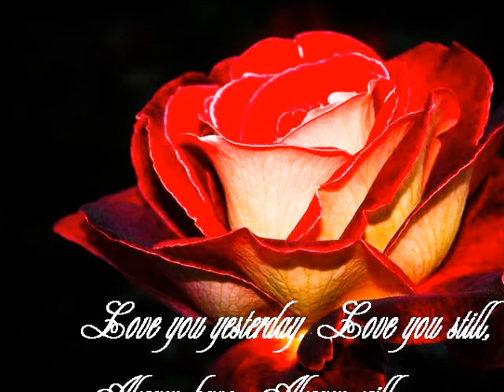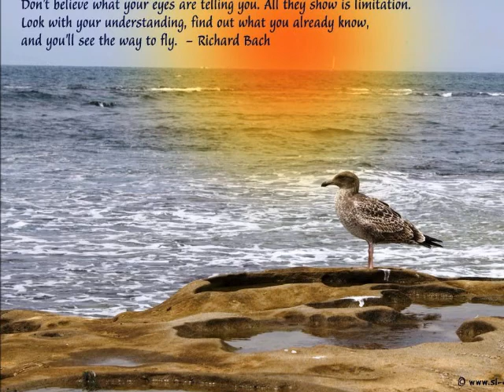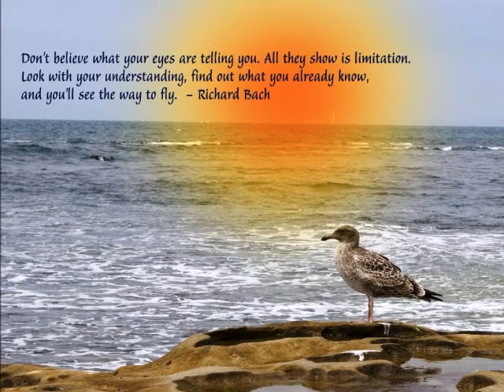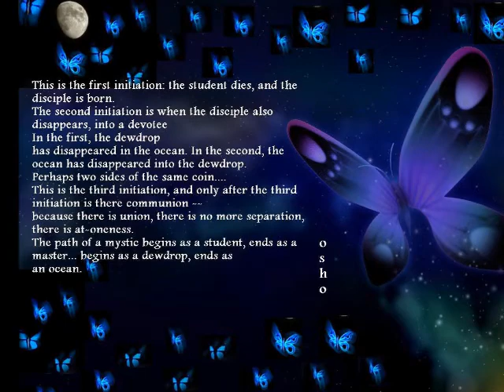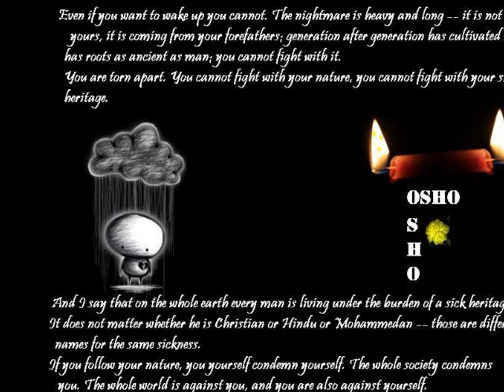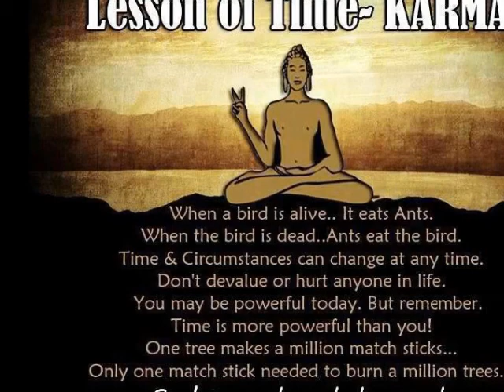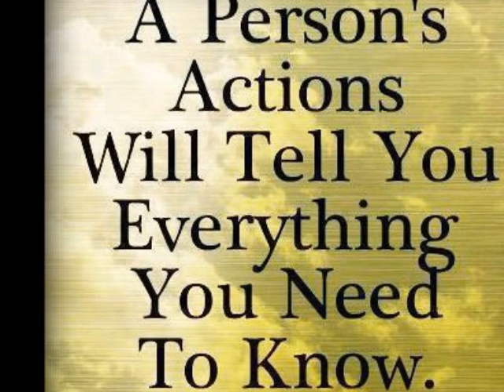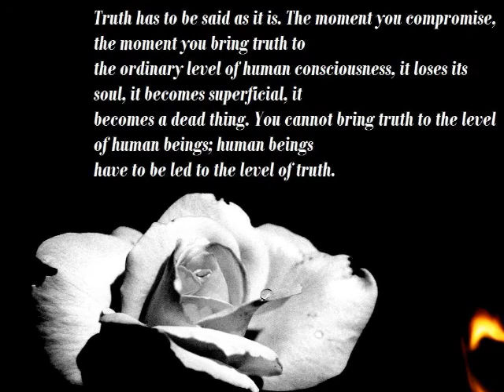DIAMOND SUTRA - THE WHEEL OF DHAMMA